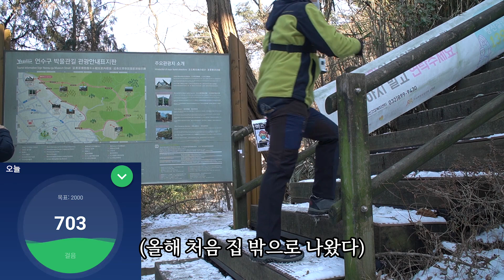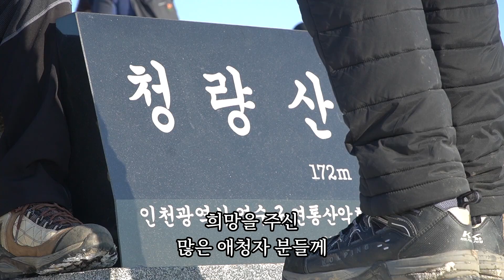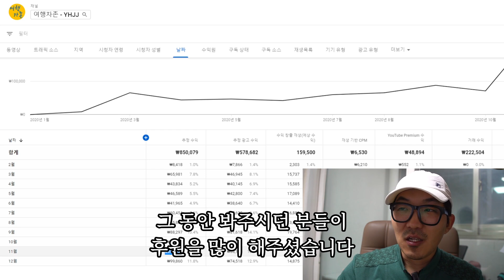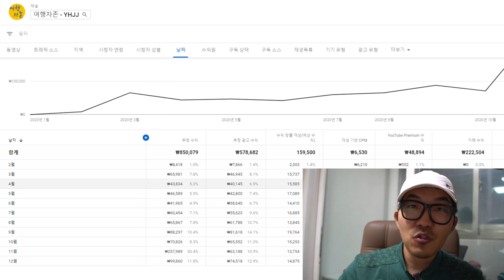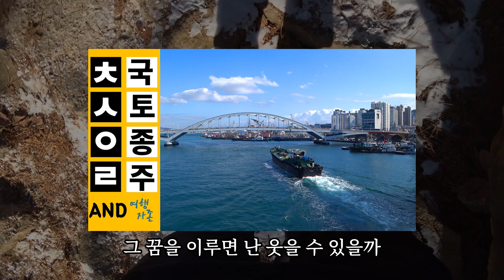878일 만에 구독자 2000명 감사 인사 | 수익 공개 | 존버의 조건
존처럼 버텨라

▬BGM▬

유튜브오디오라이브라리